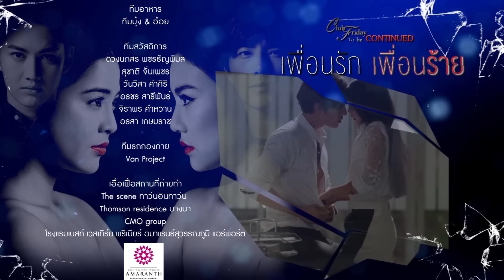Club Friday To Be Continued ตอน เพื่อนรัก เพื่อนร้าย EP.6 [4/4]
เมื่อณัฐพาการ์ตูนไปพบแม่ แต่การ์ตูนไม่ได้ทำให้แม่ณัฐถูกใจนัก งานนี้เชอรี่คงได้คะแนนไปเต็มๆ เข้าทางแบบนี้ แผนต่อไปของเชอรี่ต้องไม่ธรรมดาแน่นอน

นำแสดงโดย      กิ๊บซี่ วนิดา , สายป่าน อภิญญา , บี้ ธรรศภาคย์ , กอล์ฟ พิชญะ                  วีวี่ สรัณณัฏฐ์ , ทอย ปฐมพงศ์ , ต้อม พลวัฒน์ , ตุ๊ก ชนกวนันท์

 นุ้ย ธนวัฒน์ , อ๋อง เขมรัชต์ , รัศมีแข , อ้วน อนันต์ , ดาว ณัฐภัสสร